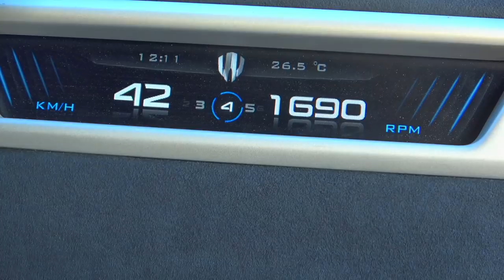Learn How to DRIVE the Lykan Hypersport! #1 of 5 W Motors Series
Casey Putsch traveled to Dubai, UAE to visit W Motors and test drive the Fenyr Supersport and the Lykan Hypersport. Casey does a full video on learning to drive the Lykan in the desert as well as a full review in this first video of a 5 part series on W Motors.

Please check out Genius Garage on social media and consider donating to  to the student programs through the website!
You may also reach out via e-mail with other ways you believe you can best help the programs.

Follow Casey on IG!